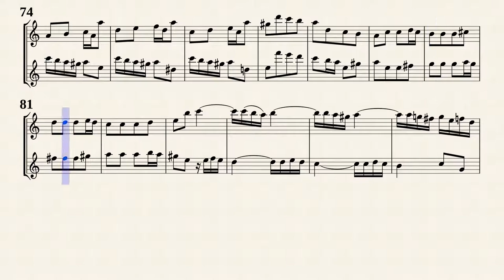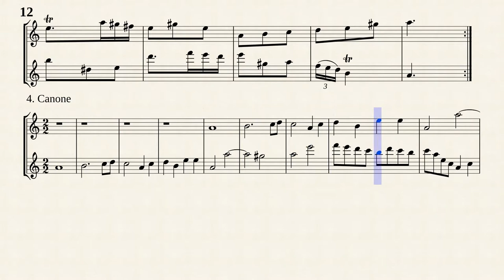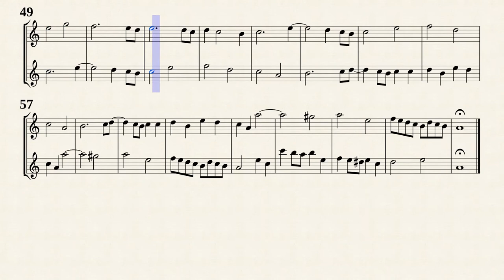Telemann, G.P. _ Duet for 2 Flutes fis-moll, TWV 42:fis1 [2 Rec, a-moll]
Arr. by : Andrea Bornstein
Duet for 2 Flutes fis-moll , TWV 42:fis1
Transcribed for 2 Recorders in a-moll from IMSLP#464388 MIDI File.